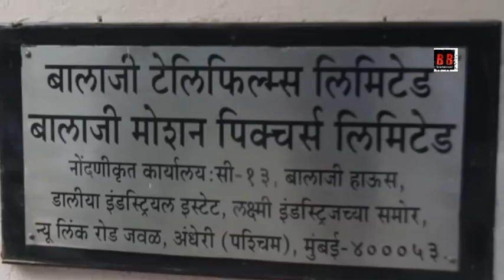Ekta Kapoor spotted as she presents a Car to Dream girl director Raaj Shaandilyaa